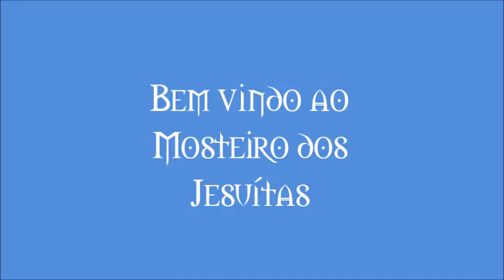Um tour pelo Mosteiro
Caminhando pelo Mosteiro dos Jesuítas.